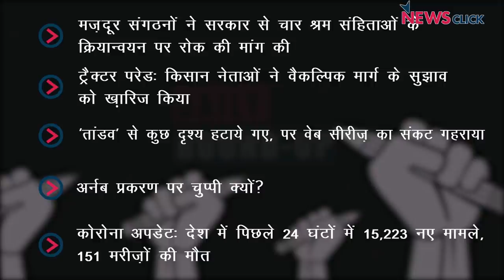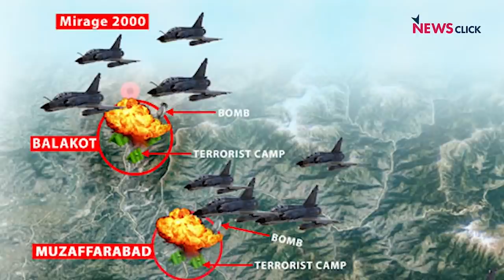श्रम संहिताओं के क्रियान्वयन पर रोक की मांग, ट्रैक्टर परेड और अन्य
आप आज के डेली राउंड अप में हम बात करेंगे मज़दूर संगठनों की श्रम संहिताओं के क्रियान्वयन पर रोक के मांग पर. इसी  के साथ बात करेंगे किसान ट्रैक्टर रैली पर.